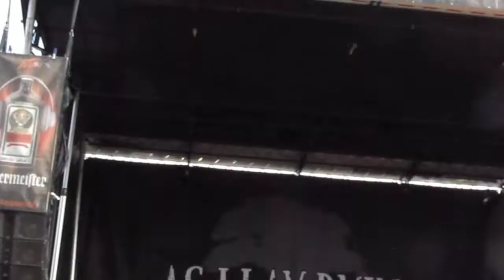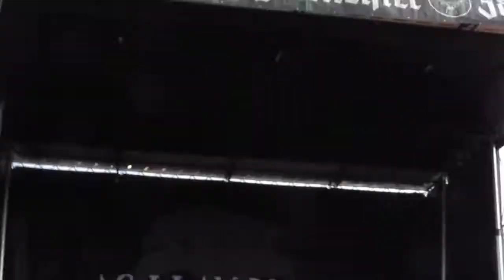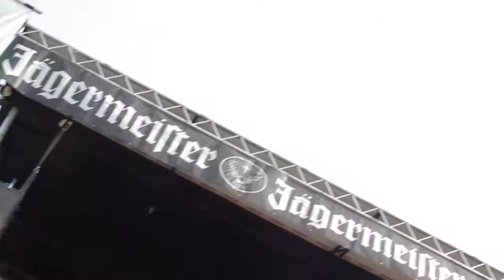As I Lay Dying - Through Struggle (Mayhem Festival 2012 Aug 3rd)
As I Lay dying performing Through Struggle at Mansfield MA Aug 3rd 2012 for Mayhem Festival 2012